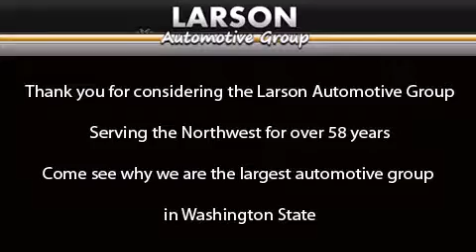2003 Toyota Tundra Puyallup WA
We've been honored to serve the Puyallup WA area , we promise that your experience at our dealership will exceed your expectations ! Year : 2003 Make : Toyota Model : Tundra Engine : 4.7L V8 Trans . : Automatic Exterior : Salsa Red Pearl Miles : 80,834 Interior : Gray Stock : V7979A Larson Auto Group 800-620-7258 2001 N Meridian Puyallup , WA 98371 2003 Toyota Tundra Puyallup WA